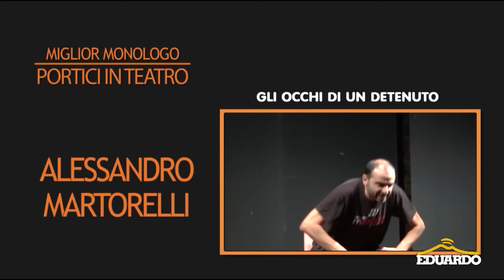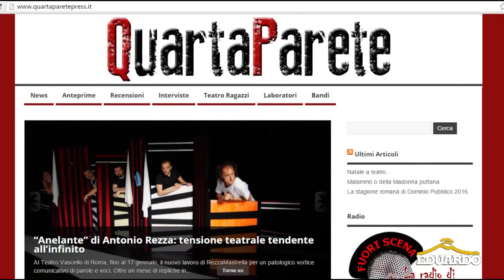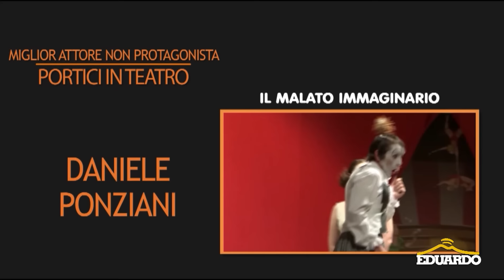PORTICI IN TEATRO II EDIZIONE - Serata di premiazione finale MAV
Serata di premiazione finale del Premio teatrale nazionale "PORTICI IN TEATRO - PREMIO ANTONIO ALLOCCA" II edizione